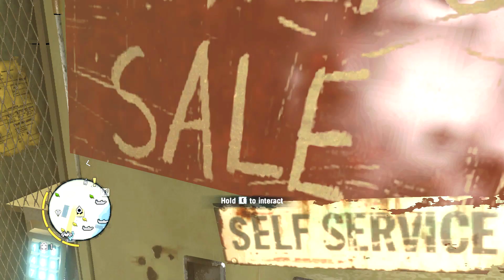Let's Play Far Cry 3 Part 18 I need to find the man in white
Join me on this vacation turned struggle for survival in Far Cry 3.